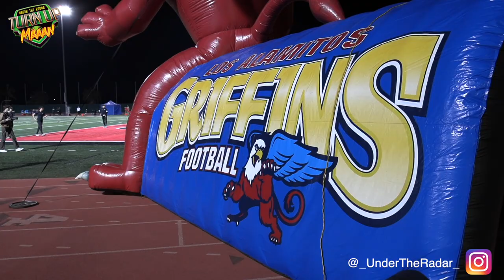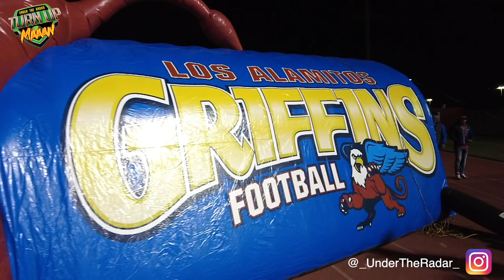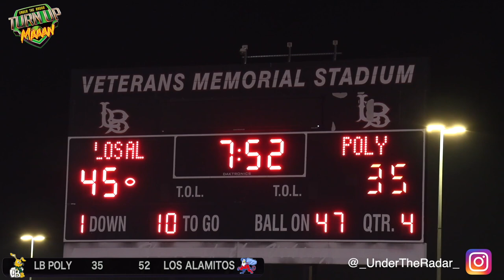🔥🔥 EPIC SHOWDOWN ! Long Beach Poly vs Los Alamitos | CIFSS D1 Playoffs. Game had CRAZY D1 Athletes